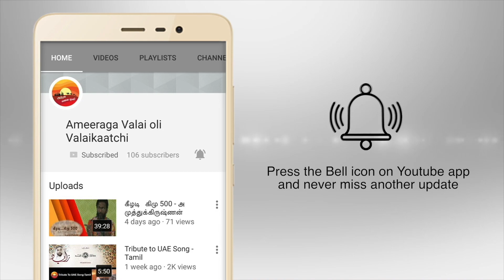இது நம்ம வீட்டு கொலு 2019 வீடு 33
அமீரக தமிழ் குடும்பங்கள் சிறப்பாகவும் மகிழ்ச்சியாகவும் 2019
வருட நவராத்திரியை கொண்டாட தொடங்கி உள்ளனர்.
உலகம் முழுதும் உள்ள அமீரக வலை ஒளி நேயர்களின் பார்வைக்காக...